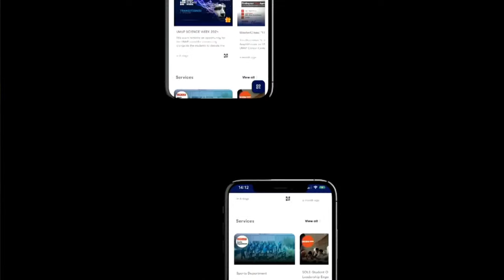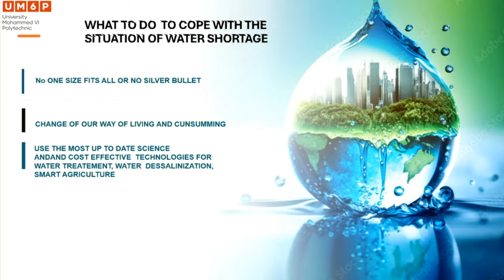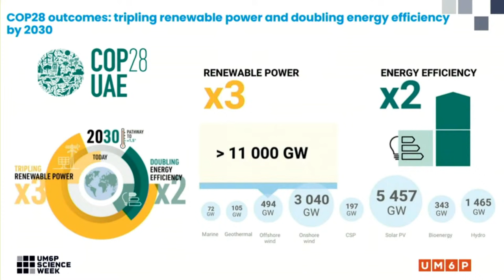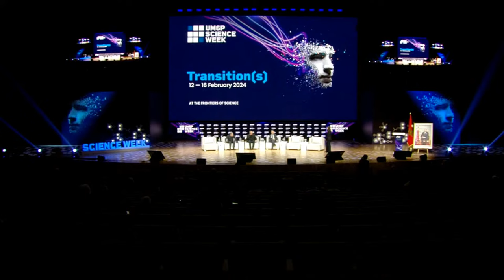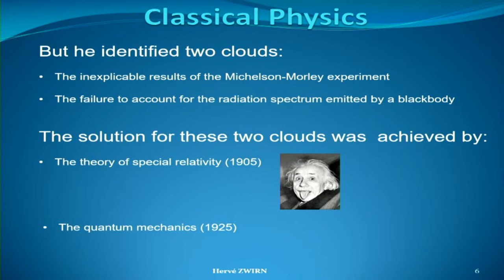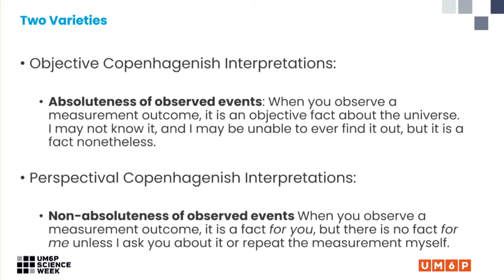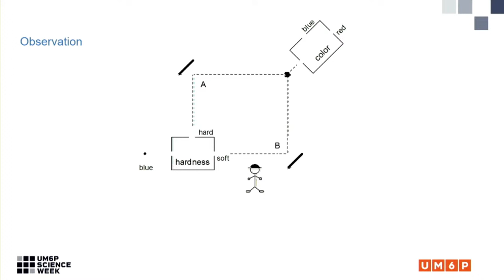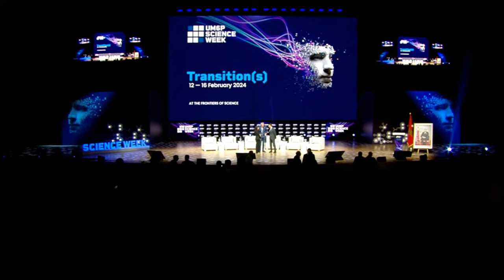UM6P - SCIENCE WEEK 2024 - FRIDAY - MORNING SESSION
Join the critical dialogue on climate change with Ghani Chehbouni, Dara Entekhabi, and Soroosh Sorooshian. Explore the revolutionary potential of cold fusion with Randell Mills and Gregory Chaitin, offering innovative solutions to global energy challenges.